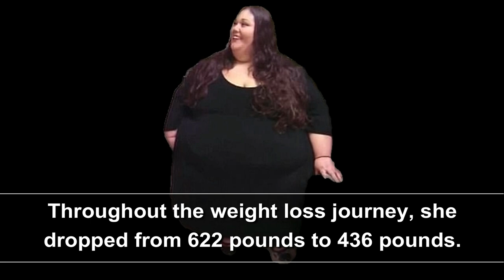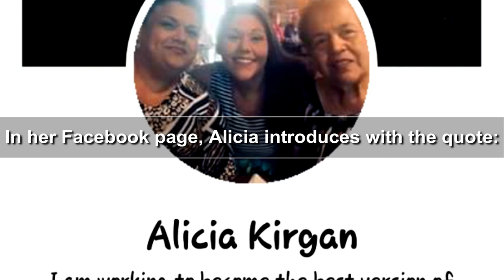What happened to My 600 lb life, Alicia Kirgan?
What happened to My 600 lb life, Alicia Kirgan? Meet My 600 lb life participant  Alicia Kirgan.

She appeared in episode 3, season 6 of the reality show.

Throughout the weight loss journey, she dropped from 622 pounds to 436 pounds.

Alicia's abnormal weight started during her childhood.

At only 10 years of age, she weighed 200lbs.

She would rely on food for more than nutrition, to comfort herself from the stress and trauma. More in the video.